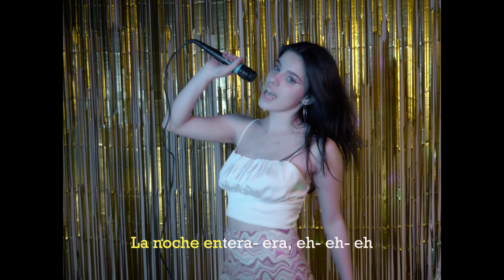NOCHENTERA | Vicco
Videoclip elaborado para la Universidad de Salamanca por: Leticia Báñez, Mónica Berros, Elena Corbillón, Lucía González, Alba Izquierdo, Lucía Sebastián y Sofía Vázquez.

Actriz: Lucía González Luis

Los derechos de esta canción pertenecen a Sony Music Entertainment España, S.L (SME).